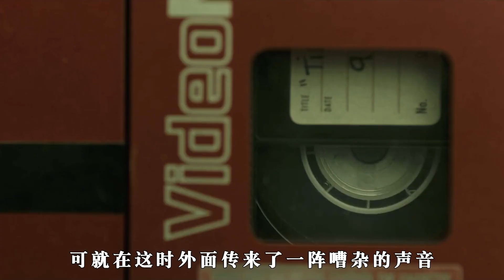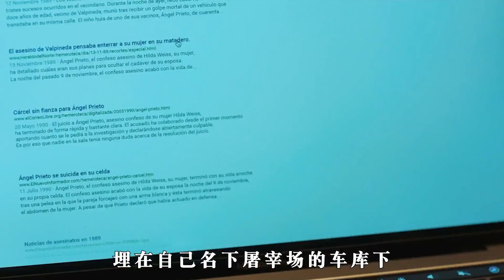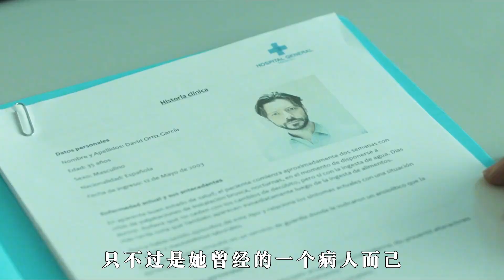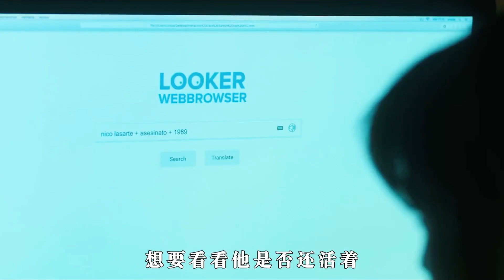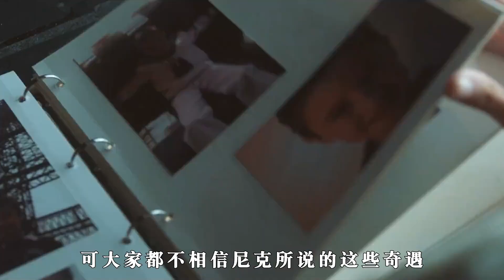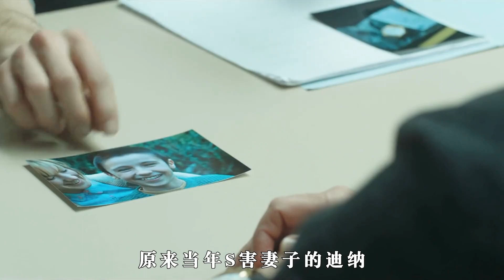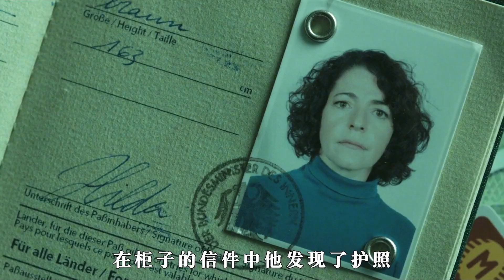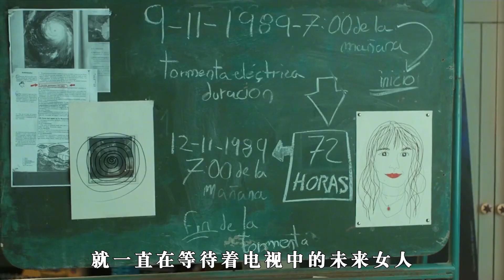高分懸疑科幻影片，女子改變時空卻失去女兒，救人與尋女如何選擇，四個時空的燒腦大片，你看懂了嗎？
4.3
《海市蜃樓》